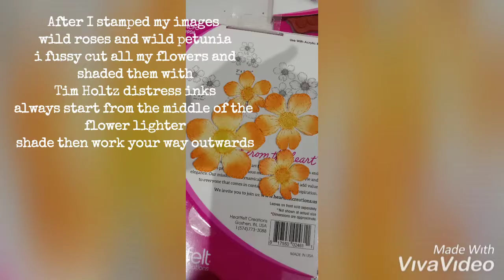Tutorial For Graphic45 paperpads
Here is my latest tutorial hope you guus like it..
Graphic45 paperpad papers

Heartfelt Creations Wild petunia and wild roses Stamps

Tim Holtz distress Inks ..Whatever shades u like ..

Stamps By Me Fragile frame die

also ..Stamens i had in my stash for the middle of the flowers they look really beautiful When inserted ..I forgot to mention that u can put a whole insade a flower woth poky tool and insert ur stamens in the middle and glue them up at the back of the flower it will give you a little bit of dimension as well... and some other stamens are also used.. thnx for watching